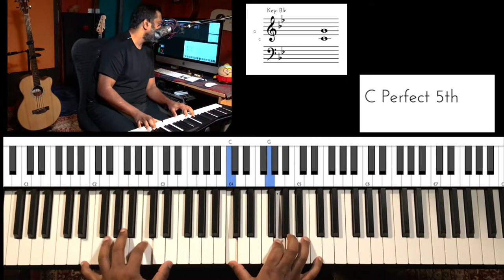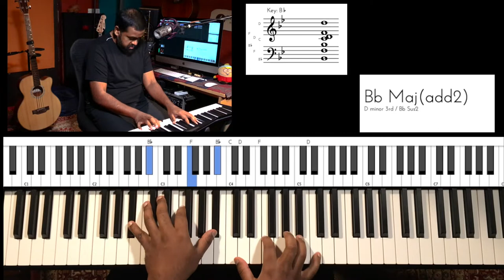Riff #1759 - Jason Zac